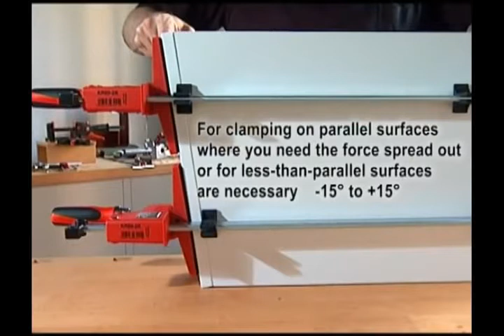Menghina 7000 N pentru strangere/departare KREVO KR si KRV BESSEY @ ToolsZone.ro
Menghina 7000 N pentru strangere/departare KREVO KRV BESSEY
forta de strangere: 7.000 N
sectiunea de fixare superioara, fara trepte de reglare pentru imbunatatirea pozitionarii piesei
suprafete de prindere paralele foarte mari
cu 3 capace de presiune pentru protectia suprafetelor delicate
poate fi transformata in despartitor fara unelte suplimentare
manere de inalta calitate din 2 componente